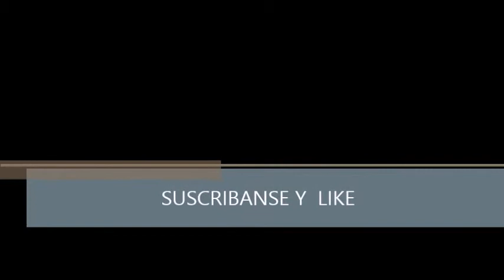NICKI MINAJ-THE NIGHT IS STILL YOUNG (Explicit Lyrics)(The Pinkprint)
NICKI MINAJ-THE NIGHT IS STILL YOUNG (Explicit Lyrics)(The Pinkprint) EN HD